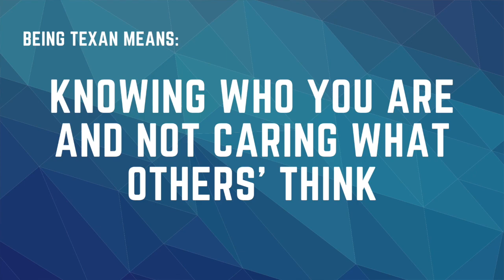Being a Texan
Hey tx was started to empower individuals to own their name on the new Internet. This will be done first through the .tx domain, which exists on the decentralized naming protocol called Handshake.